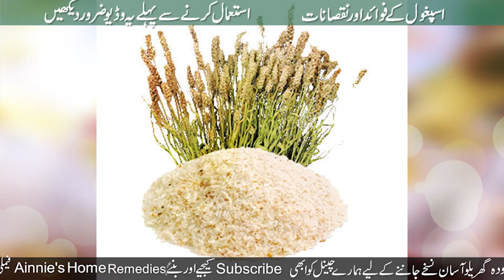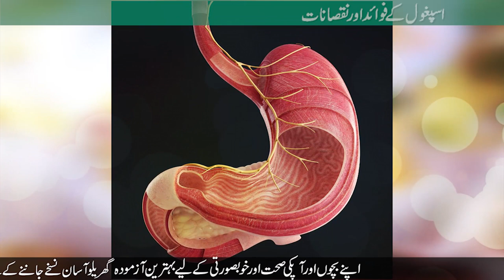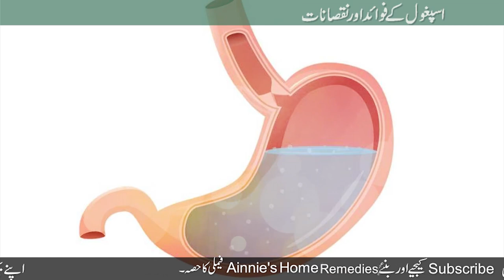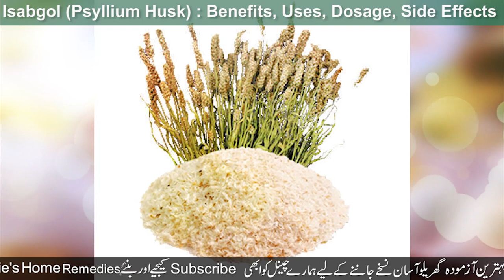Ispaghol Ke Fawaid | Psyllium Husk Benefits in Urdu/Hindi | Ispaghol Ke Istemal Ka Tarika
Hi friends! I am back with another very important video [ Ispaghol Ke Fawaid | Psyllium Husk Benefits in Urdu/Hindi | Ispaghol Ke Istemal Ka Tarika ]. please watch this video completely and give me your feedback in comment section. thanks
Annie Ali